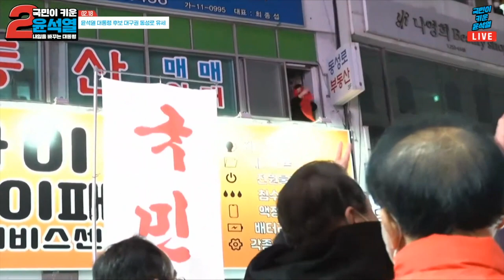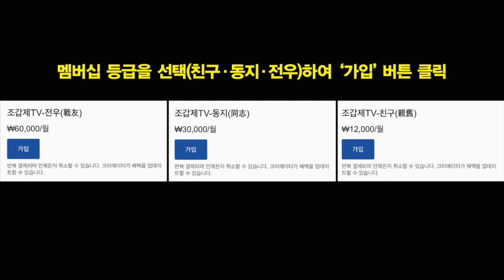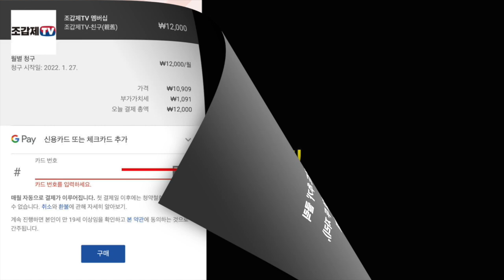“호남 잘 되는 것이 영남 잘 되는 것이고 대한민국 잘 되는 것”